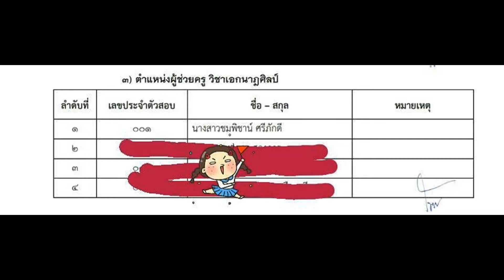Loadแนวข้อสอบ เจ้าพนักงานธุรการ สำนักงานสาธารณสุขจังหวัดชัยนาท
- ความรู้เกี่ยวกับสำนักงานสาธารณสุขจังหวัดชัยนาท
- แนวข้อสอบการงานธุรการ